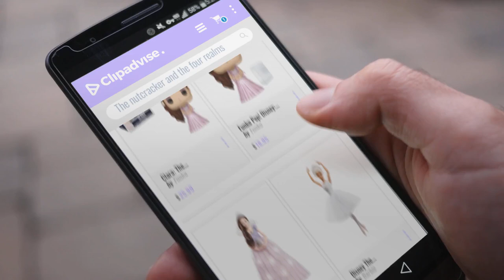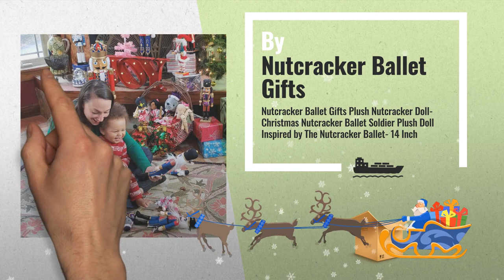The Nutcracker And The Four Realms, Toys & Games | Early Black Friday 2018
- New! 2019 Black Friday / Cyber Monday Bobbleheads Deals and Updates.

Black Friday / Cyber Monday Funko Pop! Disney: The Nutcracker and The Four Realms - Sugar Plum Fairy Vinyl Figure by Funko

Black Friday / Cyber Monday Funko Pop! Disney: The Nutcracker and The Four Realms - Clara Vinyl Figure (Bundled with by Funko

Black Friday / Cyber Monday Barbie FRN75 Disney The Nutcracker and the Four Realms Clara’s Light-Up Dress Doll, by Barbie

Black Friday / Cyber Monday Disney The Nutcracker and the Four Realms Ballerina of the Realms Doll by Barbie

Black Friday / Cyber Monday Funko Pop! The Nutcracker and The Four Realms Set of 2: Clara and Sugar Plum Fairy by Funko

Black Friday / Cyber Monday Clara: The Nutcracker and The Four Realms x Funko POP! Disney Vinyl Figure & 1 PET Plastic by Funko

Black Friday / Cyber Monday Sugar Plum Fairy: The Nutcracker and The Four Realms x Funko POP! Disney Vinyl Figure & 1 by Funko